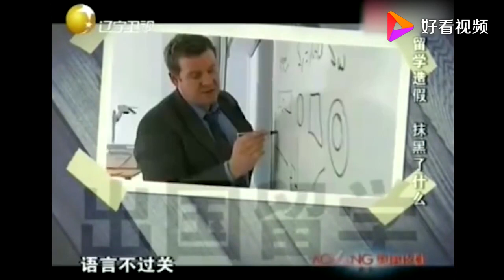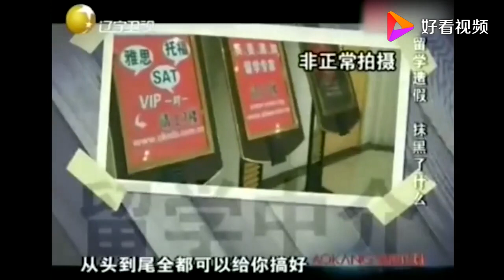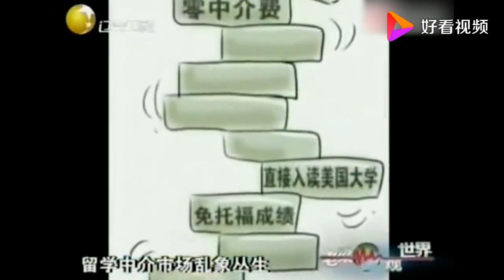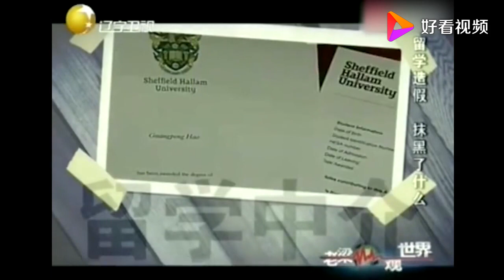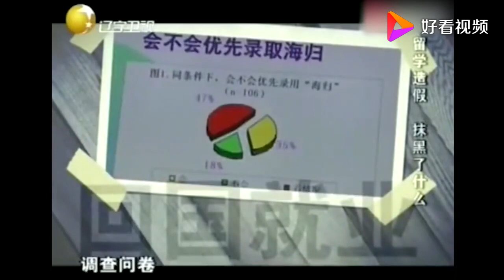老梁觀世界-老梁解析-出國「留學」造假抹黑了什麽？值得深思！